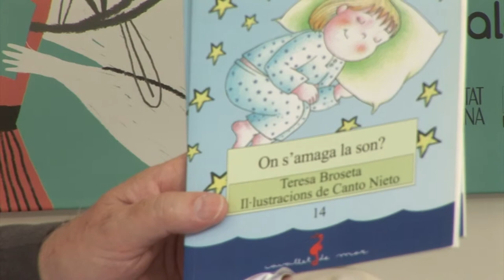Teresa Broseta - On s'amaga la son?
És hora de gitar-se i la nostra protagonista ho té tot a punt: el raspall de dents, la pasta de maduixa, el pijama plenet d’estrelles blaves... Després, un conte curtet, un got d’aigua i un bes de bona nit. Aleshores, quan creu que ja no li cal res més per poder dormir a plaer la nit sencera, resulta que li falta encara la cosa més important de totes. I la son? On s’ha ficat? Per què no arriba? Després d’esperar-la una bona estona, no li queda altre remei que anar a buscar-la. I tu? On creus que pot estar amagada la son?